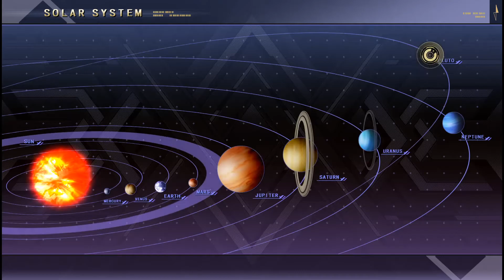Super Robot Wars V - Part 6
Part 6 of SRW V for PC, no commentary dialogue set to auto play speed 2.

6 SR points down, way too many to go.